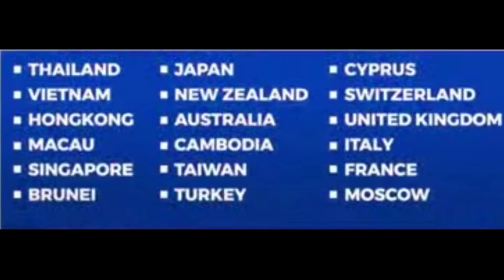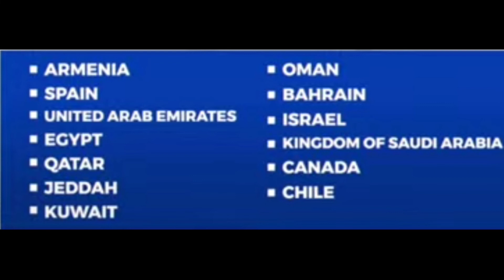BBM SARAH OFWs MITING DE AVANCE LIVE APRIL 1@ 6pm Manila time